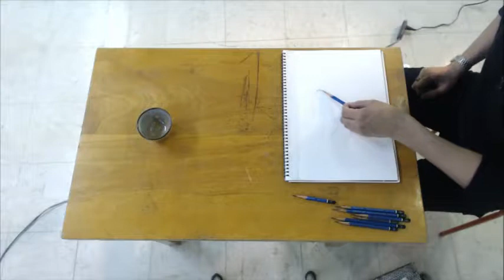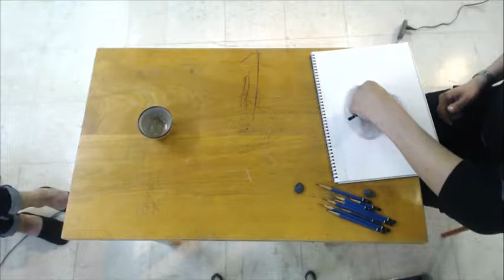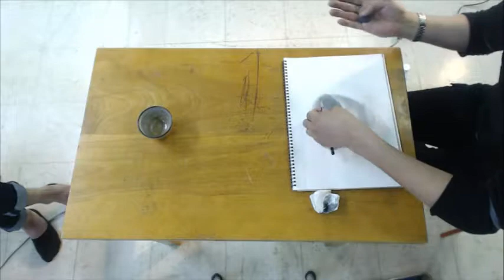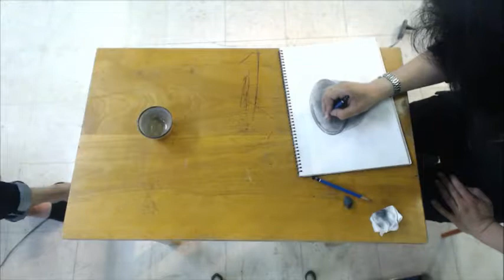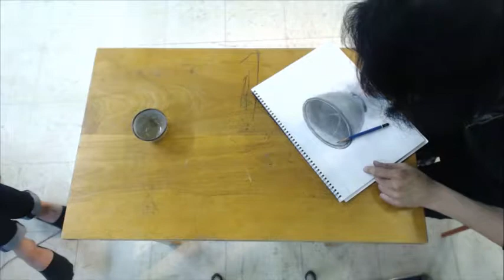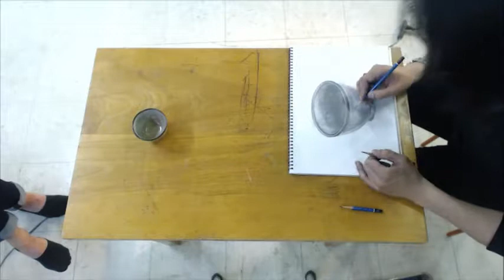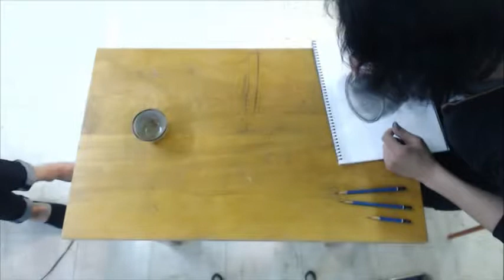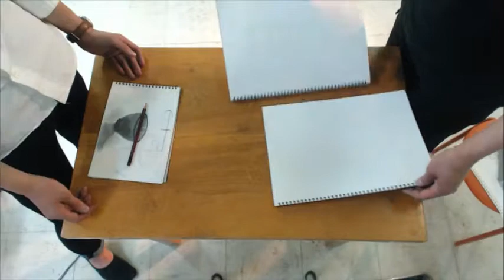2014/5/13/太湯雅晴/blanClass放送室